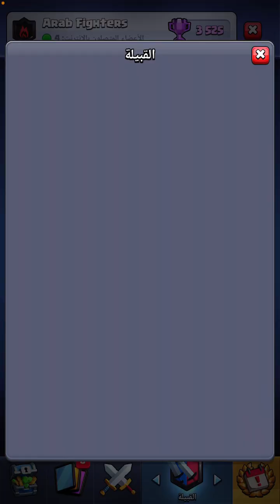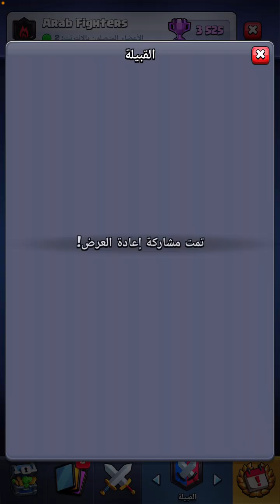كلاش رويال | مباريات الحرب الصعبة